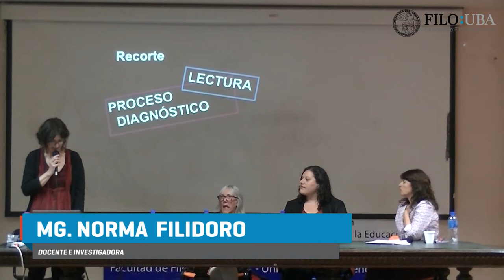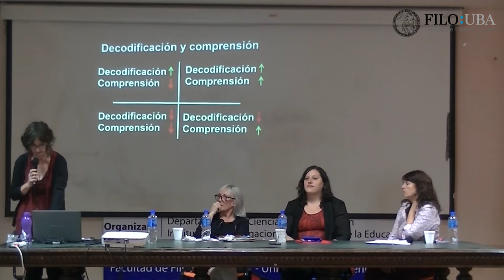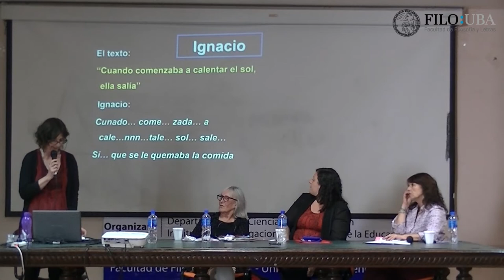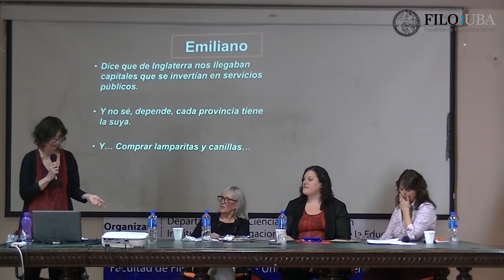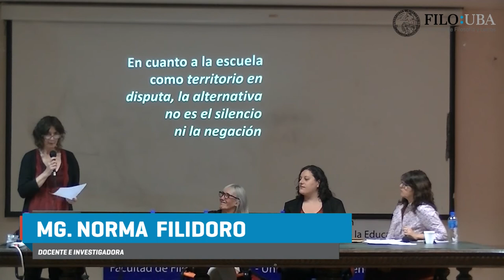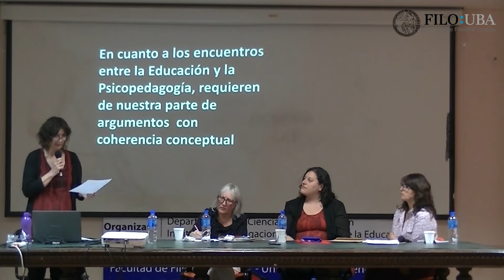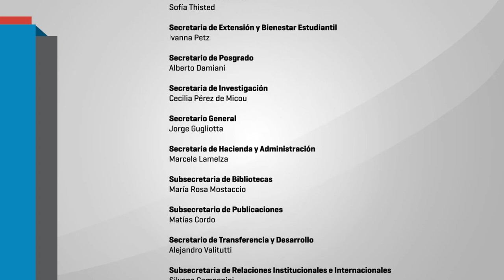III Jornada de Educación y Psicopedagogía 011 MESA 3 NORMA FILIDORO